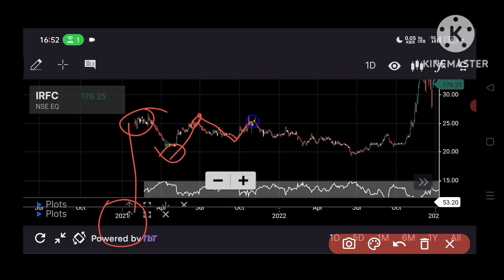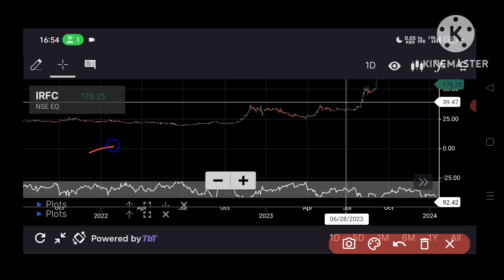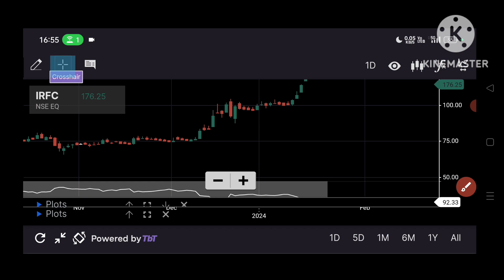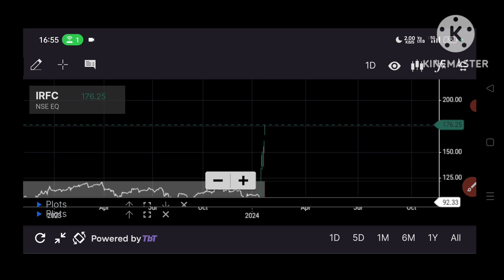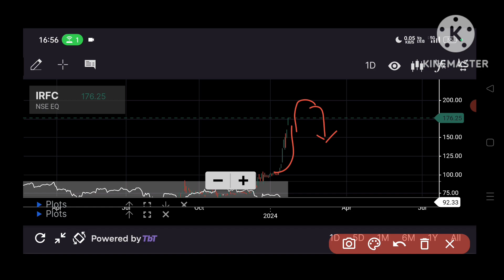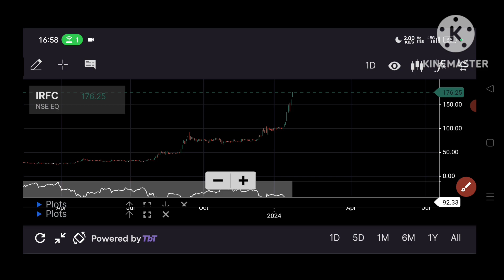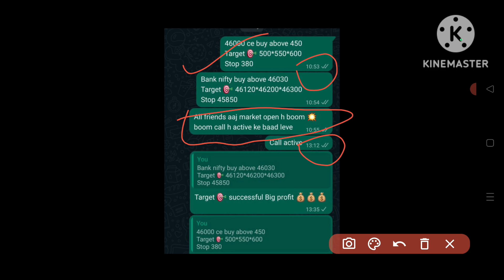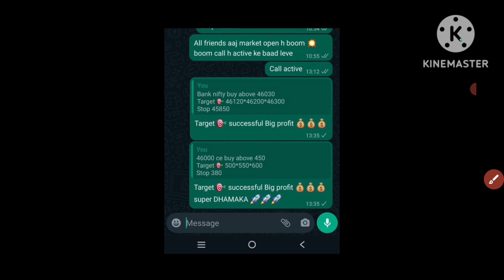IRFC SHARE LATEST NEWS | GOOD NEWS IRFC STOCK | ✅ss market news✅ trending | viral news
GOOD NEWS IRFC STOCK
ss market news
trending
viral news
irfc share